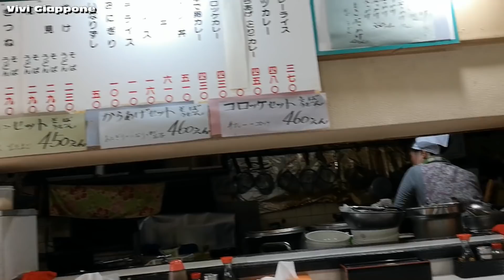Pausa Pranzo in Giappone: Quanto spendo? - Vivi Giappone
Cosa mangio e QUANTO SPENDO nella mia PAUSA PRANZO qui in GIAPPONE?
Scopriamolo insieme con LECCORNIE con tanto di PREZZO in Yen e Euro!